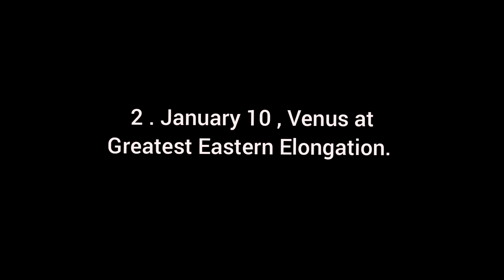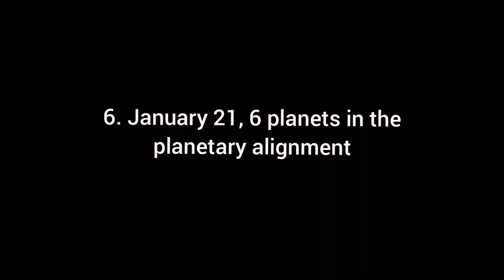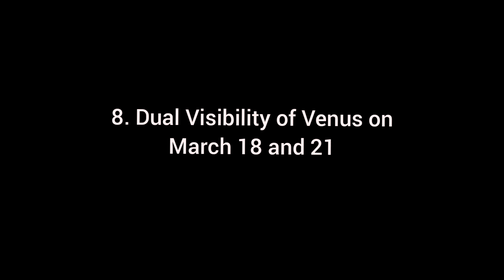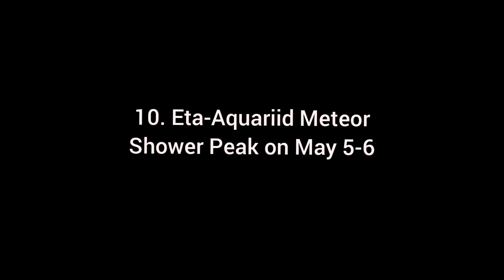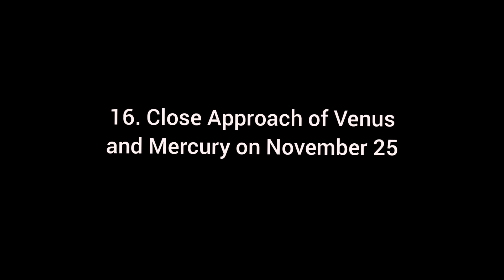Top 17 Rare Astronomical Events 2025 | Future Astronomical Events | Best Astronomical Events in 2025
Here I have described  , Top Rare Astronomical Events 2025 .

0:00 - Intro

0:25 - Quadrantid Meteor Shower’s Peak on January 3-4

1:02 - January 10 ,Venus at Greatest Eastern Elongation

1:25 - Comet C/2024 G3 (ATLAS) at Its Brightest on January 13

1:54 - Mars at Its Best on January 16

2:19 - Close Approach of Venus and Saturn on January 19

2:50 - January 21: 6 planets in the planetary alignment

3:16 - Blood Moon on March 14

3:50 - Dual Visibility of Venus on March 18 and 21

4:56 -  Partial Solar Eclipse on March 29

5:34 - Eta-Aquariid Meteor Shower Peak on May 5-6

6:12 - Close Approach of Venus and Jupiter on August 12

6:31 -  Blood Moon on September 7

6:55 - Saturn at Its Best on September 21

7:13 - Taurid Swarm on November 3

8:04 -  The Biggest Full Moon of the Year on November 5

8:20 - Close Approach of Venus and Mercury on November 25

8:36 - Geminid Meteor Shower’s Peak on December 14

8:57- End